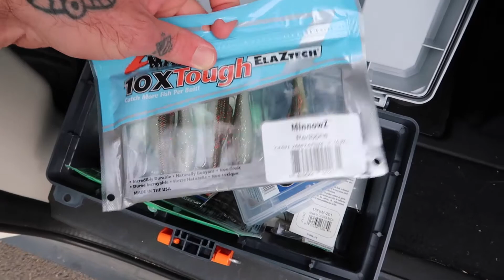GLASSMASTER CLASSIC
Fishing vlog with my dude @bowser_glass! We linked up originally to hit the glass supply store, but instead went fishing! We saw a big sturgeon head, thought our spot was out of water and persisted and found some good fish. Bowser's been making strottles, don't know what that is? @strottle_gang. I lost a couple lures and caught some good fish. Excellent day fishing in downtown portland.